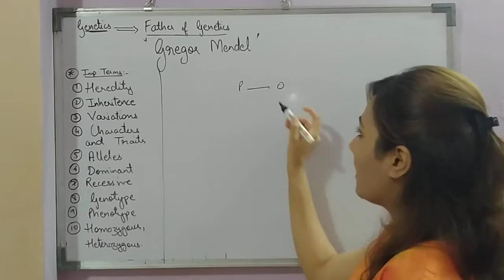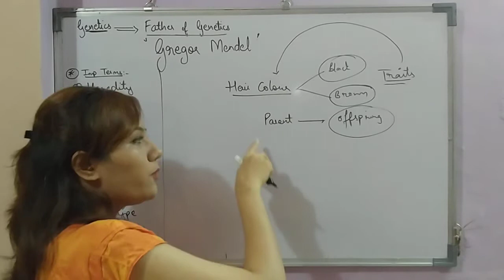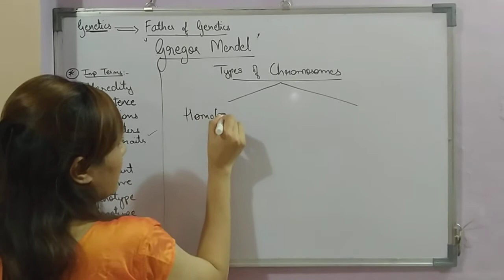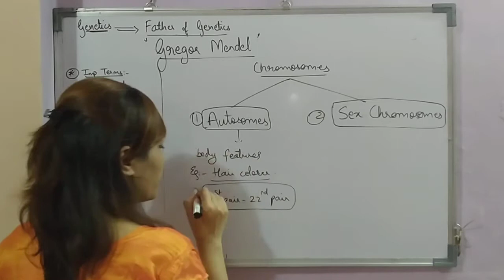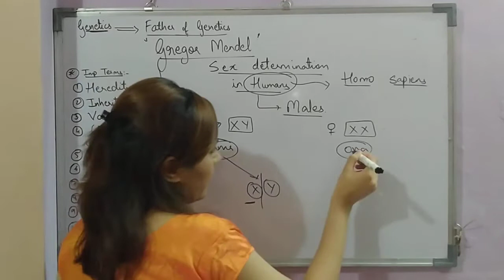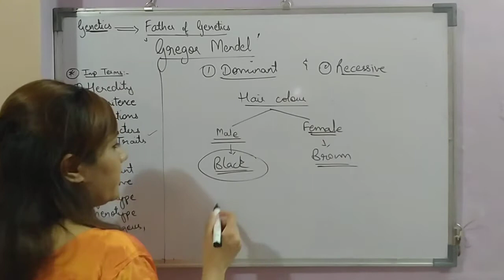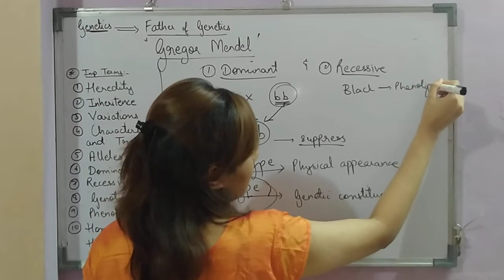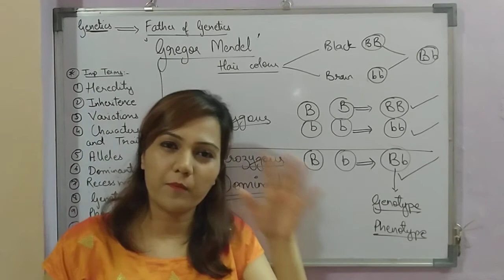STD XII Science : Biology : Inheritance and Variation : Part A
Inheritance and Variation : Part A : Important Terminology.